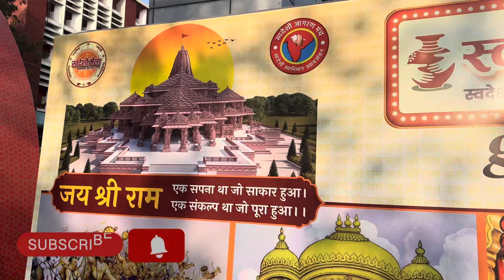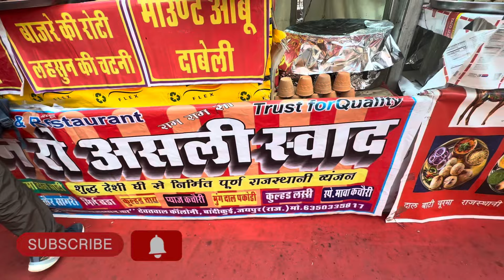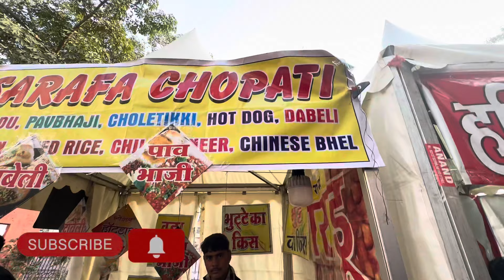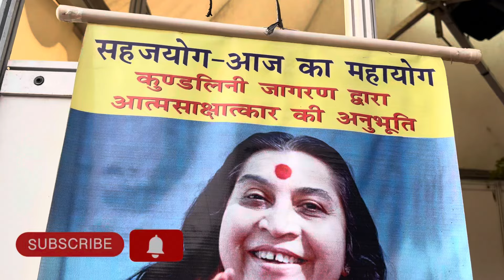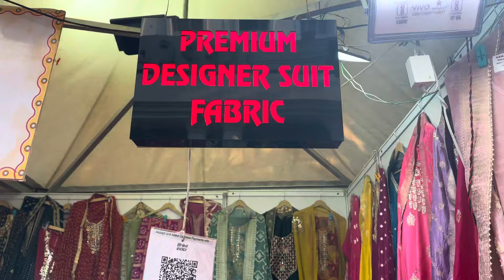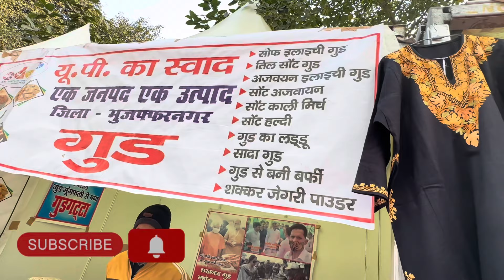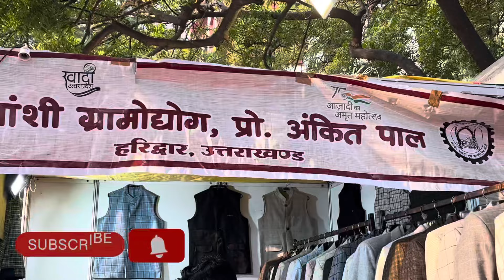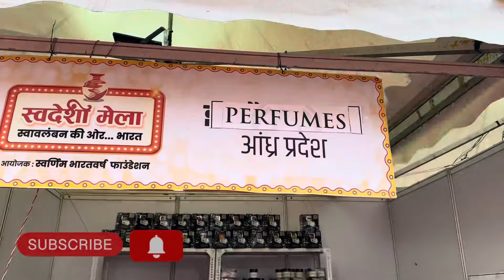हस्तशिल्प की सबसे बड़ी प्रदर्शनी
Ye swadeshi mela Delhi mein lga baba khẩu Singh Marg per hai Jo ki Bahut trh ki adhunik cheeezwin lekr aya hai